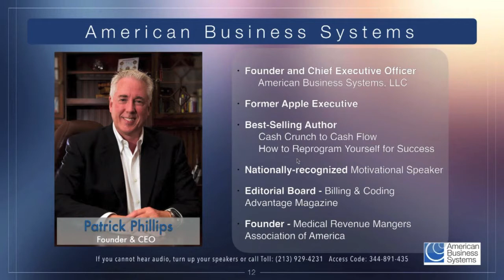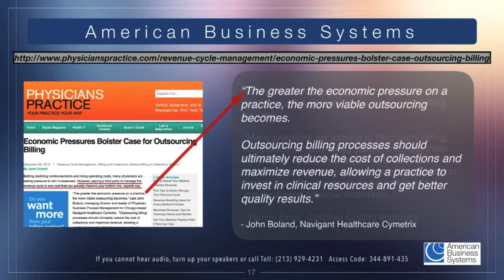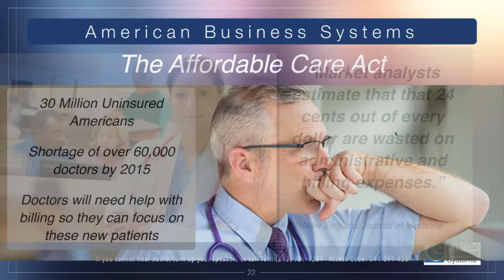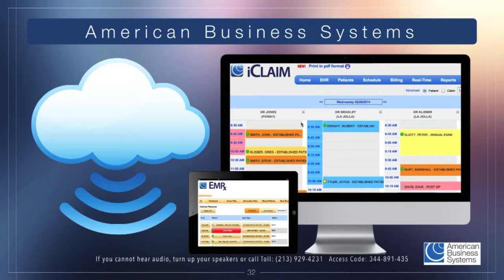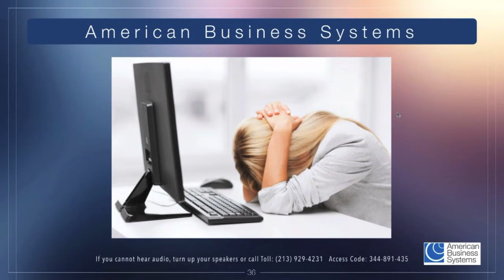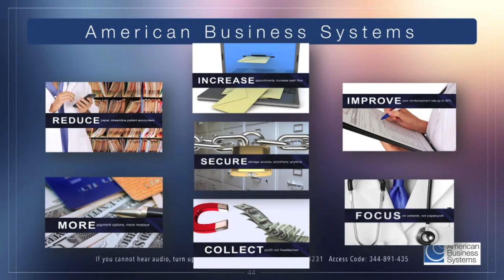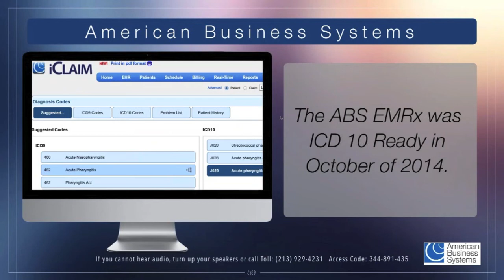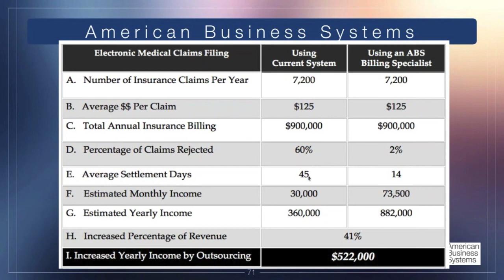How NOT to Fail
Patrick Phillips and Eric Ogea reviews the ways you can avoid failure in your new business if you follow these steps.